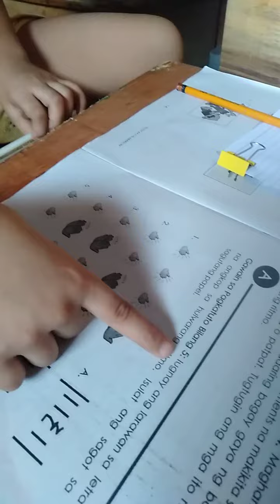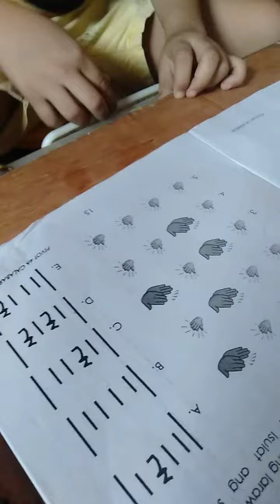Iugnay ang mga larawan na angkop sa hulwarang ritmo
Week 2: MAPEH Music